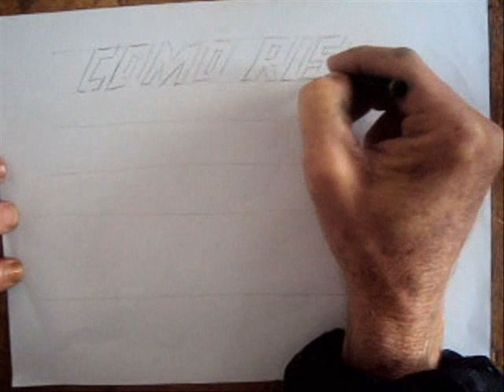COMO RISCAR UMA TELA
MUSICA DESTE VIDEO : Randy Crawford - People Alone